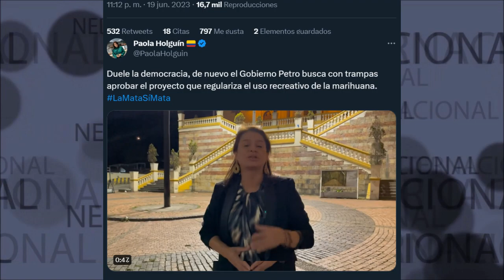🔴 UNA NUEVA TRAMPA DEL PETRISMO DENUNCIA PAOLA HOLGUIN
Duele la democracia, de nuevo el Gobierno Petro busca con trampas aprobar el proyecto que regulariza el uso recreativo de la marihuana.
Paola Holguin